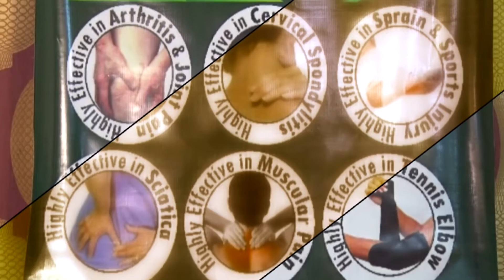Borage-Lucknow Physiotherapist Association Seminar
Recently Borage Herbals in association with Lucknow Physiotherapist Association had organized a seminar. In this seminar all attendees have been honored with certificates and other goodies.
Apart from honoring Physiotherapist, Borage Team has given a wonderful presentation on Ayurveda, Herbal and Product Segment of Borage.